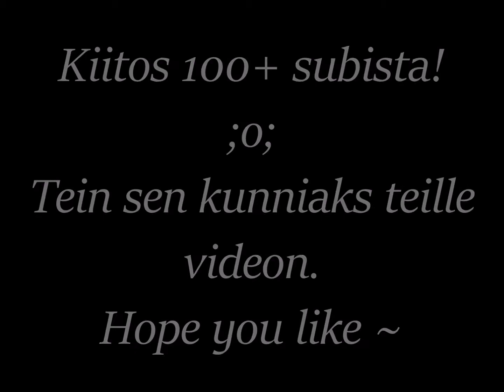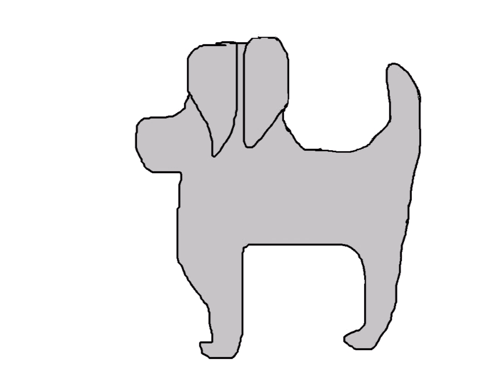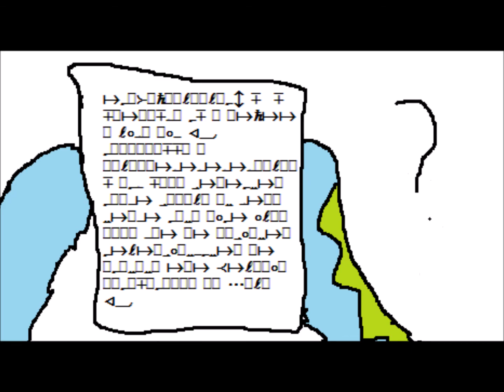Puhu äänellä jonka kuulen ~only in Finnish~ en jatka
Tein tätä videota ku mulla oli vähän päälle 100 tilaajaa, eli meibi 2 vuotta sitte, siksi jälki on erilaista. Monet saattaa muistaa ton mun vanhan piirtotyylin parin vuoden takaa
Jossain vaiheessa rupesin "uudelleenpiirtämään" tätä, ja jälki on vähän parempaa alussa. Kuitenki kohasta 1:24 asti video on tosi vanhaa käsialaa :DD
Niitä tilaajia vaan tuli ja tuli enkä pysyny perässä, enkä saanu koskaa valmiiksi. En ala jatkamaan tätä, koska pitäs uusia kaikki ja öh äh :D
Haluan kiittää kaikkia ketkä on tilannu mut, vasta tai kauan sitten.
Hope you like the video, anteeksi vanhoista alttereista ja siitä että vaan parin hahmot on videossa.